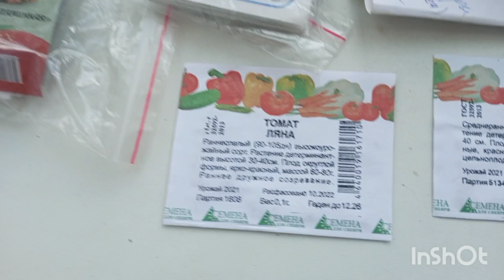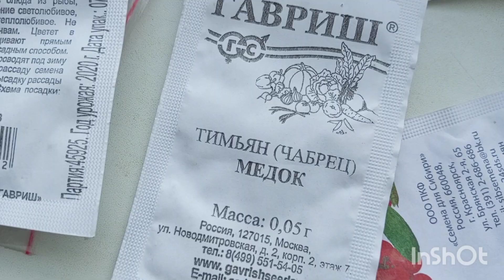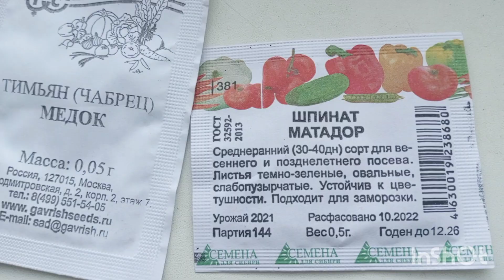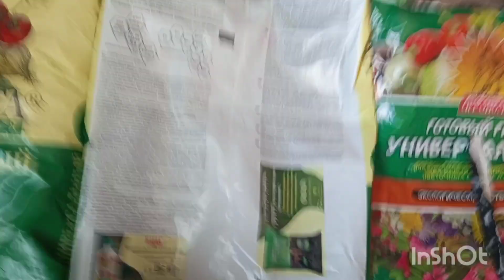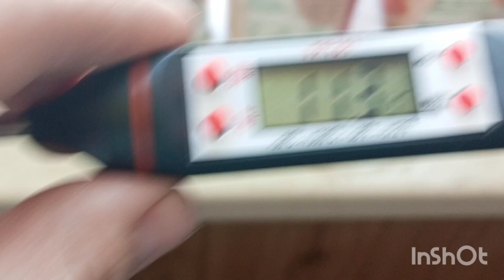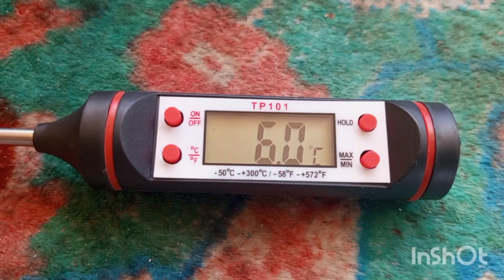Как сохранить розы из Светофора , посаженные в феврале до мая(в конце)Сею 🍅🍆🫑🥬22.03.2024г.